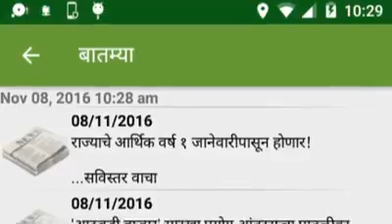Krushi vigyan Kendra,Pradarshan 2017,Baramati,Dist.Pune,M.S.,India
Video from Dr.K.R.Shingal